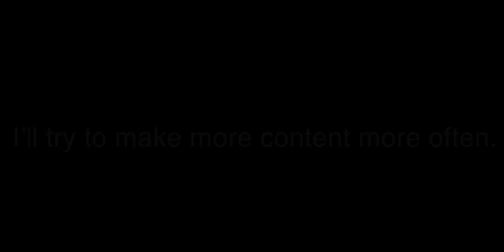Thank You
Big thanks to people who subbed. Not very big but still a thanks 🙏